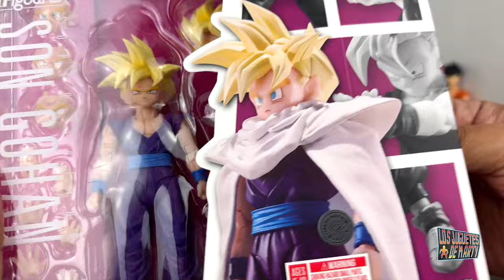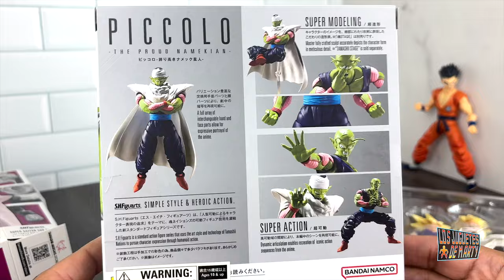NUEVO SON GOHAN THE FIGHTER WHO SURPASSED GOKU SH FIGUARTS DRAGON BALL Z UNBOXING REVIEW Y MAS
Hoy abrimos al nuevo Son Gohan Sh Figuarts Dragon Ball Z.

00:00 Abriendo a Yamcha
01:04 Gohan Caja
02:25 Abriendo a Gohan
06:09 Comparaciones
08:40 Conclusion